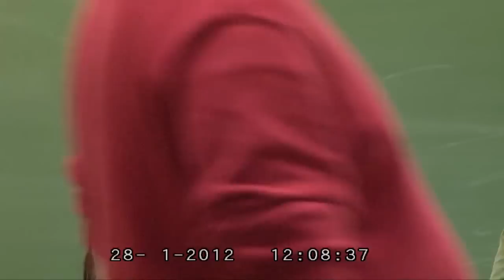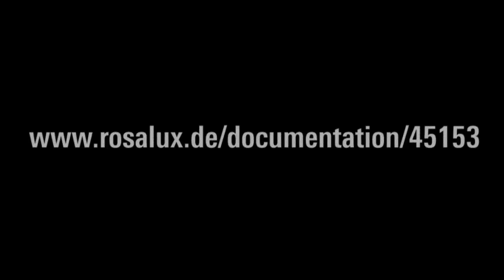Camila Vallejo: Breaking The Rules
[es] / Untertitel [de] Breaking The Rules - Erfahrungen aus Ägypten, Chile und Europa
Beiträge von Camila Vallejo (Vize-Präsidentin der Studentenvereinigung der Universität von Chile (FeCh)) auf der internationalen Konferenz zu zivilem Ungehorsam und kollektivem Regelverstoß: UNGEHORSAM! DISOBEDIENCE! (Dresden, 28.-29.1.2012)
Moderation: Heike Kleffner